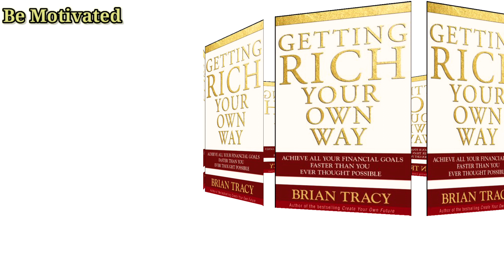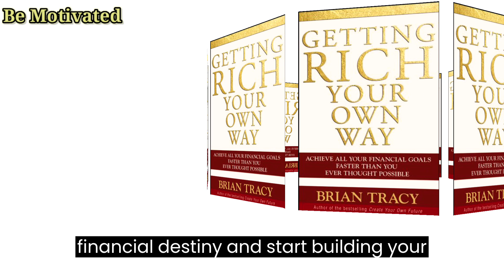Achieving Financial Success: 'Getting Rich Your Own Way' by Brian Tracy | Be Motivated#moneymindset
Welcome to Be Motivated, the channel that fuels your personal growth and financial success! In this video, we've explored the key insights from "Getting Rich Your Own Way" by Brian Tracy. If you're ready to achieve your financial goals faster than ever before, this book is your ultimate guide.

🌟 Chapter 1: The Path to Financial Independence - Start your journey with clear financial goals and the right mindset.

🚀 Chapter 2: Financial Success Principles - Discover the golden rules of wealth, saving, investing, and continuous learning.

💰 Chapter 3: The Miracle of Compound Interest - Unleash the power of compound interest for wealth accumulation.

🏢 Chapter 4: The Power of Entrepreneurship - Dive into entrepreneurship, innovation, and business success.

🏡 Chapter 5: Real Estate: The Ultimate Investment - Explore the world of real estate and property investments.

💡 Chapter 6: Achieving Financial Independence Faster - Accelerate your journey with income strategies and wise financial decisions.

🌐 Chapter 7: Wealth-Building Strategies for Life - Secure your wealth, create a legacy, and keep growing.

Thank you for joining us today on Be Motivated. Your financial success journey starts now! Stay inspired, and let's achieve our financial goals together.⭐

Financial Success
Wealth Building
Brian Tracy
Getting Rich
Financial Independence
Compound Interest
Entrepreneurship
Real Estate Investment
Income Strategies
Wealth Creation
Personal Finance
Financial Goals
Wealth Accumulation
Financial Freedom
Money Management